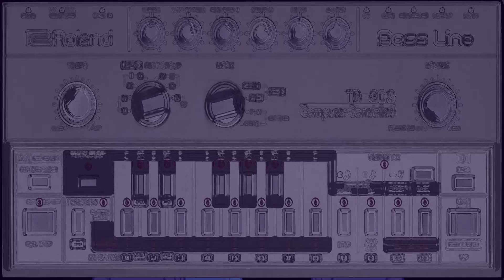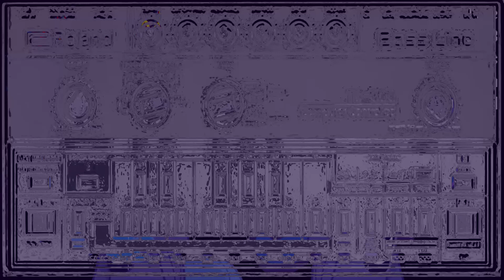Seventh Element - The 303 Has Been Doubled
The 303 has been doubled!!111 Yeah...it's 2017 and I'm still sampling this crap. The ride never ends...